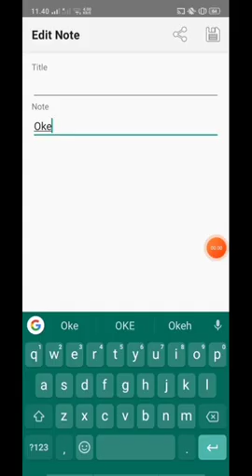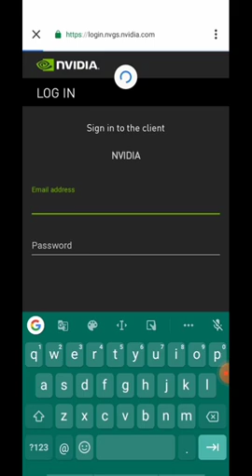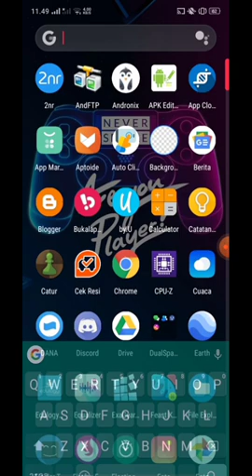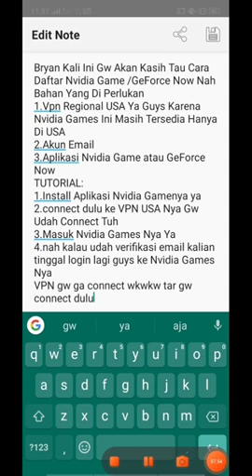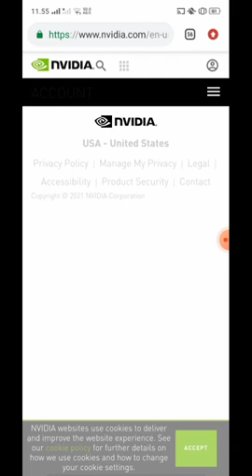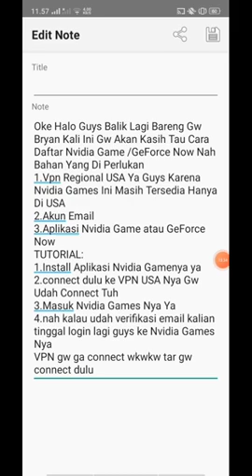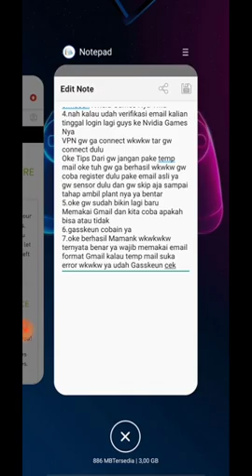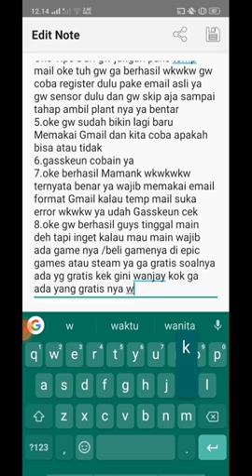How To Play PC/PS4 Games On Android Free 2021 | Nvidia GeForce Now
Oke Guys Kurang Lebih Kek Gitu lah Caranya Dan Inget Wajib Punya Game Yang Di Beli Ya Entah Itu Di Epic Games Atau Di Steam Kalau Mau Gratis Ikutin Event Di Epic Games Suka Banyak Game Gratis Setiap Minggunya!